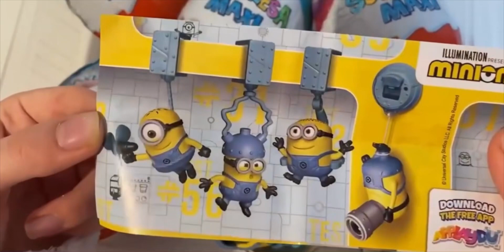Minions Maxi Kinder Surprise ASMR Unboxing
kindersurprise kinder minions minions maxi Kinder surprise ASMR Unboxing video opening. We opened a Kinder surprise minions collection and showed the surprise inside. . ASMR is a fun and relaxing experience because it allows us to hear the natural sounds of the Opening. Unboxing is an anti-stress experience. The daily life of all of us is very hectic and stressful. We must try to fight the stress. sit back in your comfortable armchair with a cup of hot coffee and relax by watchingminions maxi Kinder Surprise ASMR Unboxing video. We recommend following a balanced diet. Chocolate contains a lot of sugar and should be consumed with caution